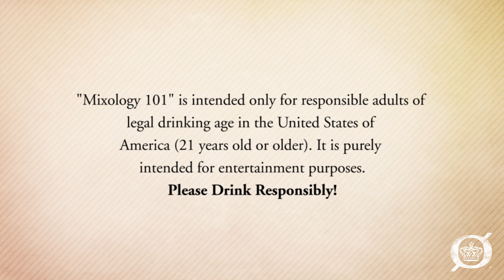Born Presents: Mixology 101 - Halloween Edition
Welcome to "Born Presents" The Halloween Edition!

In today's episode, Troy Clarke is joined by Joe Cammarata, in giving us a special Halloween Treat!

Today's drink is the Singapore Smoke, what better way to celebrate this spooky holiday than with a tasty smoke infused beverage.

Special thanks to Backbar in Somerville, MA!

Born Presents is a lifestyle series from the makers of Born Footwear. Each installment features engaging and informative DIY demonstrations from experts in the world of cuisine, entertaining and beyond.